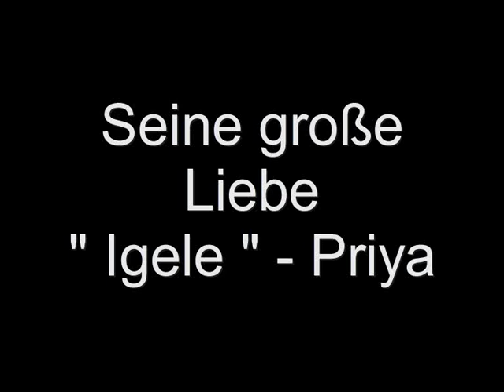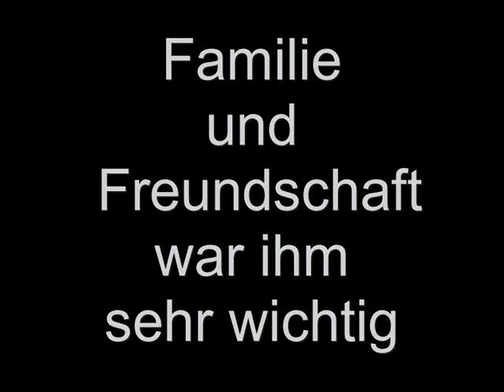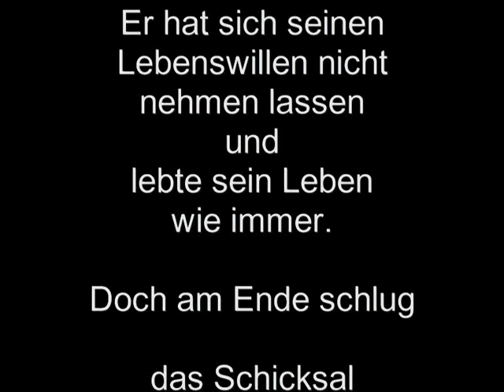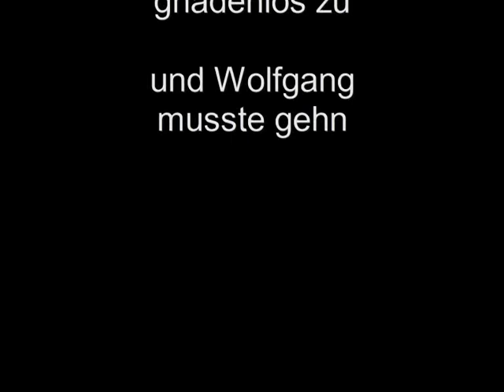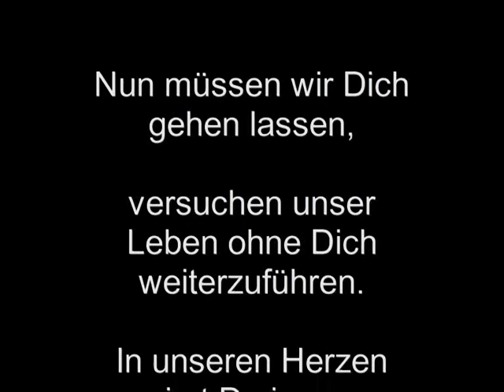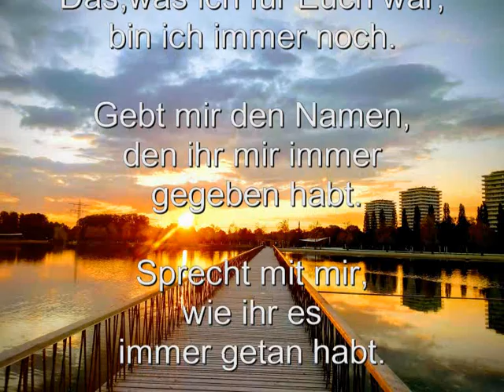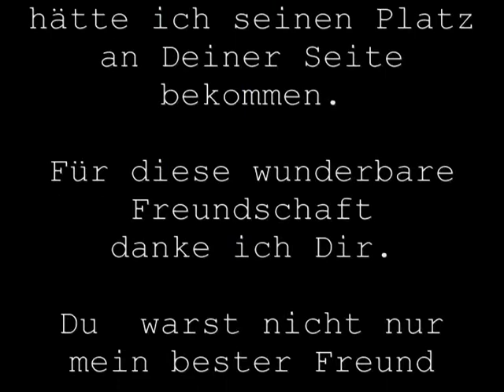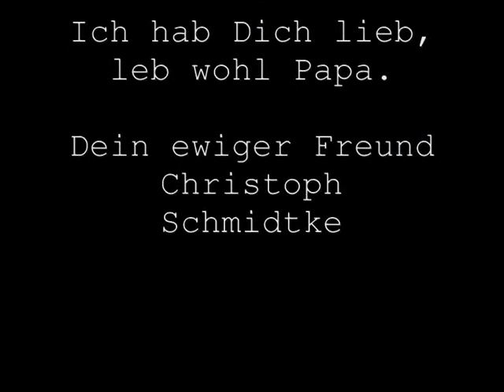In loving Memory....Wolfgang Klatovsky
Gedenkvideo für unseren geliebten Wolfgang.